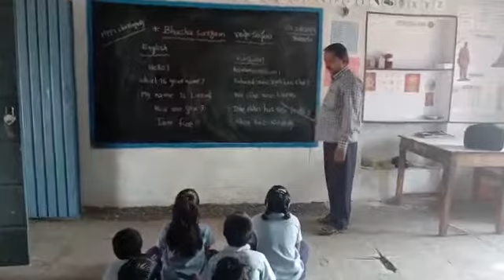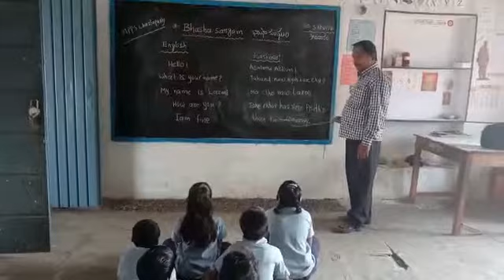MPPS CHERLAPALLY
BASHA SANGAM
JAGTIAL RURAL MANDAL
JAGTIAL DISTRICT